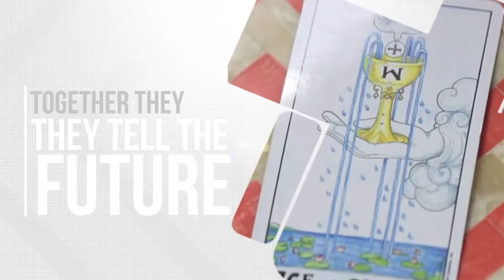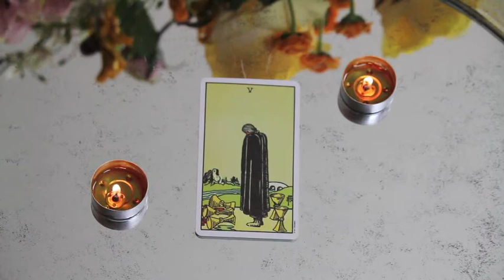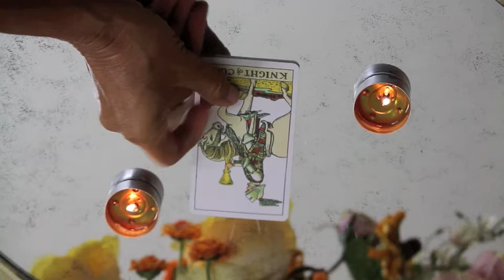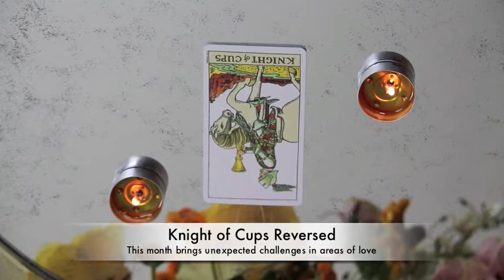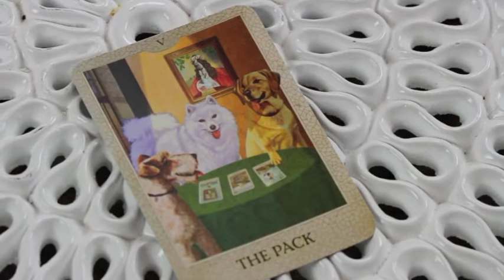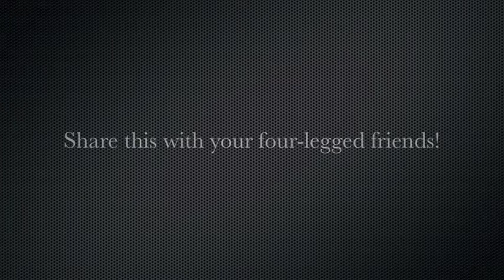Virgo Tarot Forecast October 2013 Astrology Horoscope